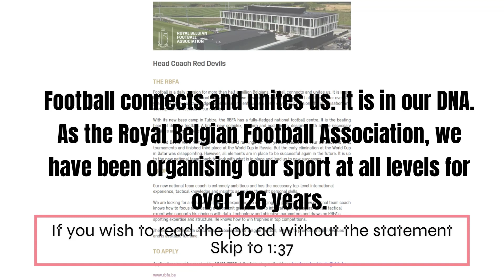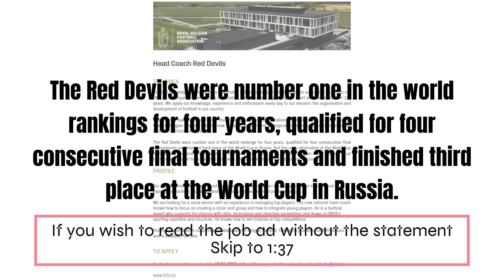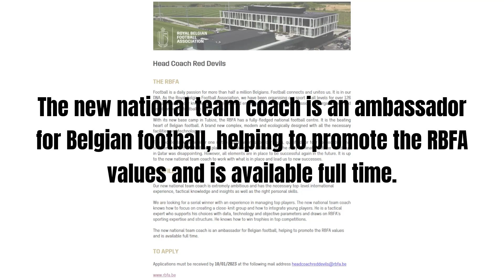YOU can be the next BELGIUM Manager - NOT A JOKE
Belgium has yet to announce a new head coach after Roberto Martinez’s resignation.
It turns out they are accepting applications for the top job in Belgian football from just about anyone, that includes you!

Manager
Belgian
National team
World Cup